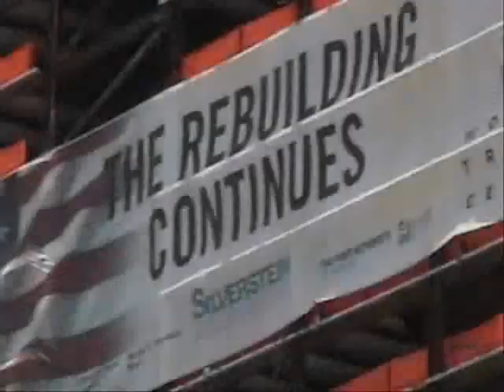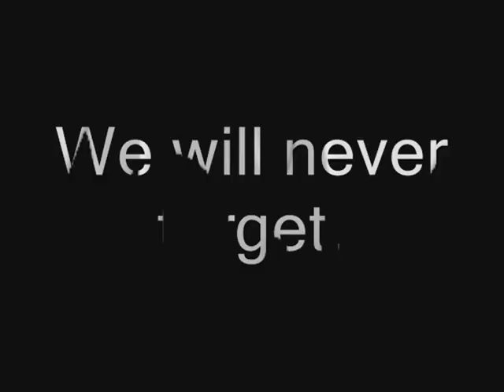The Journey of the Fighting 69th during and after 9/11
This video was put together by a man in my unit who has lost family in the twin towers, the pics and video came from soldiers, police officers and firefighters who had boots on the ground as well as a few clippings from news agencies.

Operation Noble Eagle
From its armory at Lexington Avenue and 25th Street in midtown Manhattan, the Fighting 69th was one of the first military units to respond to the attack on the World Trade Center on September 11, 2001, where it helped to secure Ground Zero. Two members were killed during rescue operations, 1st Lieutenant Gerard Baptiste (FDNY) & Specialist Thomas Jurgens (NYS Courts). Following duty at the WTC, 200 soldiers were mobilized to protect the United States Military Academy, West Point, serving for 1 year. Numerous other members were on active duty providing protection to nuclear power plants, airports, bridges, tunnels, & trains throughout the New York area as part of Operation Noble Eagle.[2]
[edit] Operation Iraqi Freedom
On May 15, 2004, the Regiment was Federalized for combat duty in Operation Iraqi Freedom, training at Fort Hood, Texas and Fort Irwin, California before deploying. The Fighting 69th deployed to Iraq as a battalion under the Command of Lieutenant Colonel Geoffrey Slack and Command Sergeant Major George Brett, the first time it had seen overseas combat since World War II.
[edit] Taji
The Regiment performed combat patrols in Taji, Radwiniyah, and Baghdad. The regiment's tradition of aggressive combat action helped suppress rocket and mortar attacks upon the Green Zone and Camp Cooke. A local sheik in Taji assumed the 69th's Rainbow Division Insignia was a Special Forces patch because of their aggressiveness, but Lt Colonel Slack explained to him that it "meant they were from New York and eager to avenge the 9/11 attacks".[2]
[edit] Baghdad
While in Baghdad, the Regiment was responsible for finally securing the infamous "Route Irish" (the airport road) that linked the "Green Zone" to BIAP airfield, Camp Victory and the surrounding neighborhoods including al-Ameriyah. 19 members of the Regiment were Killed in Action, and over 78 were Wounded in Action during "Operation Wolfhound",[9] named after the Irish Wolfhounds on its Regimental crest, before it returned to New York on September 15, 2005.[2]
The March 2006 New York City St. Patrick's Day Parade was dedicated to honor the service of The Fighting 69th. On March 13, 2008 the House of Representatives passed House Resolution 991 (H.Res.991) recognizing the exceptional sacrifice of the 69th Infantry Regiment, known as the Fighting 69th, in support of the Global War on Terror. Steve Israel (D-NY), and passed unanimously.
[edit] Operation Enduring Freedom

69th Infantry in Japan as part of Orient Shield
In 2008 approximately 300 soldiers from the 69th deployed to Afghanistan as part of Task Force Phoenix, attached to the 27th Infantry Brigade Combat Team, where it assisted in stability operations in the Hindu Kush and in training the Afghan Security Forces. Before returning to New York in the summer of 2009, the Regiment suffered 3 KIA.[2]
[edit] Current Operations
Since standing down from federal service and returning to New York, the regiment's activities have included annual Infantry training and qualification at Fort A.P. Hill, Urban warfare training at Fort Knox, providing combat experience briefings to cadets at the United States Military Academy, and sending companies for joint training in Puerto Rico and to Japan as part of Operation Orient Shield. The regiment is anticipating a possible deployment to federal service beginning in December 2011 as part of the now regular rotation of mobilizations among National Guard units.[10]